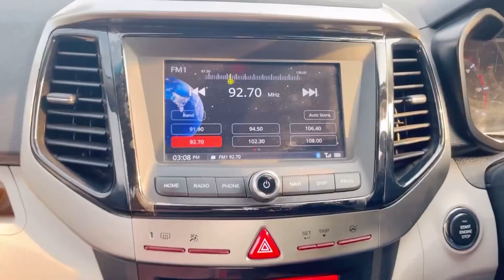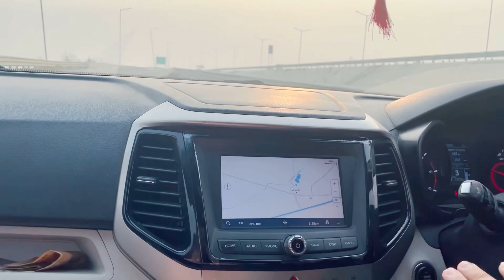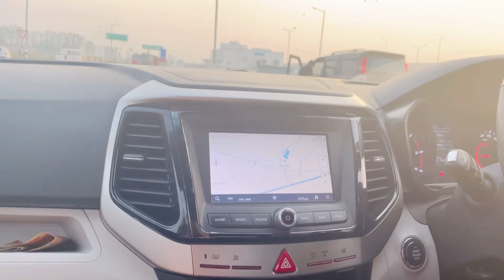आज मिलिए सोनिया की फ़ैमिली से ,आख़िर क्यों जाना पड़ा अचानक से भिवानी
मम्मी का फ़ोन आया और तुरंत घर बुलाया